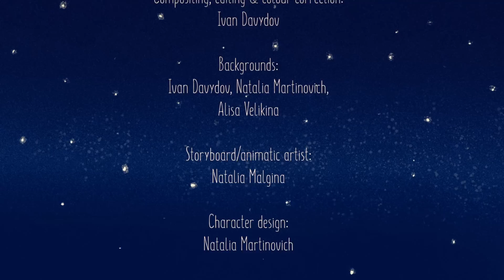The Keglee | Imagine, my friend